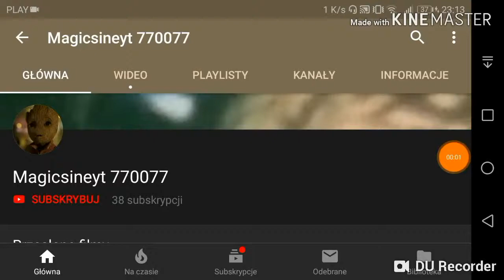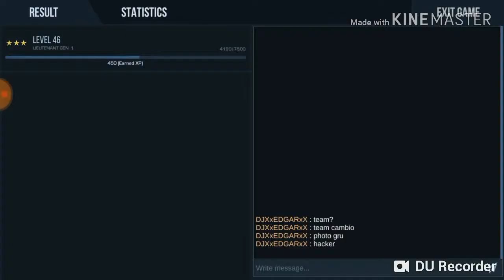Standoff2 z TomasYT